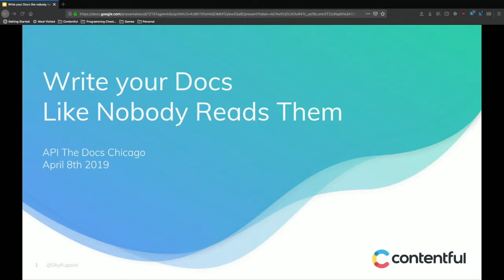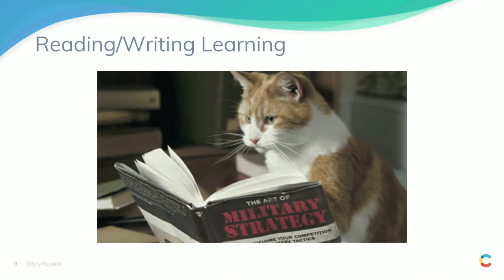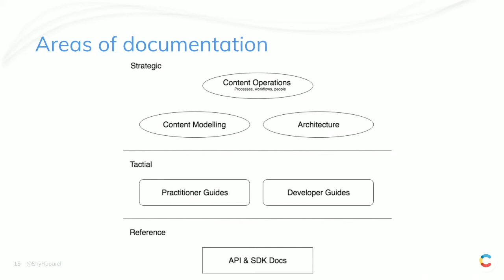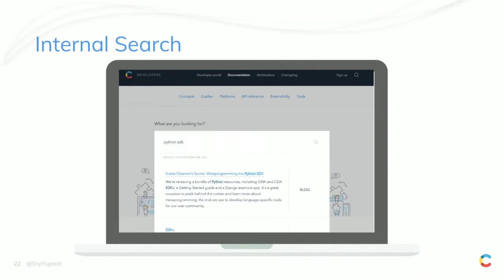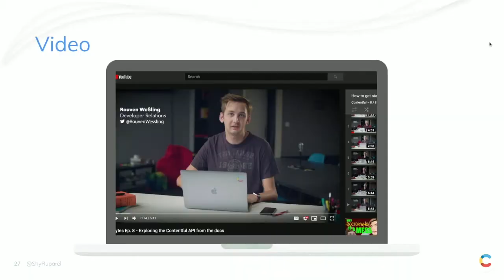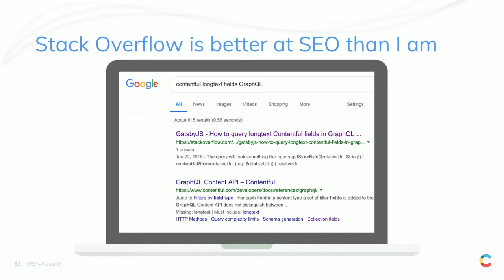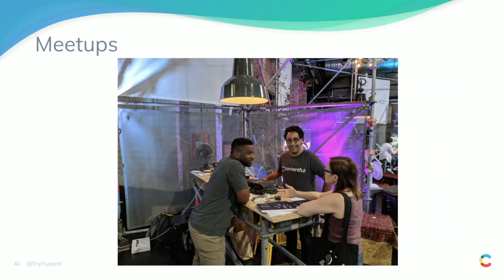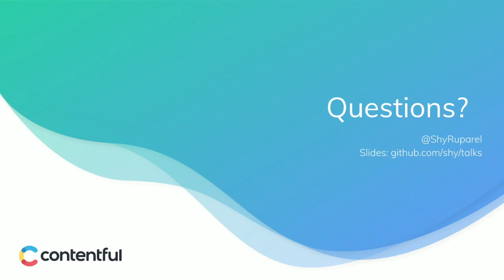Write your Docs like nobody reads them | Shy Ruparel | API The Docs Chicago 2019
"Write your Docs like nobody reads them" by Shy Ruparel, API The Docs Chicago 2019

Talk Description:
"As a Developer Evangelist at Contentful I’ve embraced the realization that nobody wants to spend a lazy Sunday afternoon curled up with our docs. Developers engage with our documentation via search, support tickets, and stack overflow. In this talk, I’ll share our strategies for creating pathways to our documentation via SEO, GitHub, slack, technical tutorials and how we aim to make it easy for our users to efficiently navigate our documentation once they arrive."